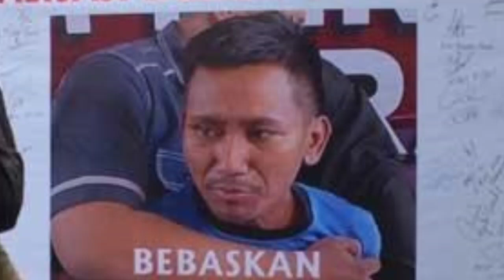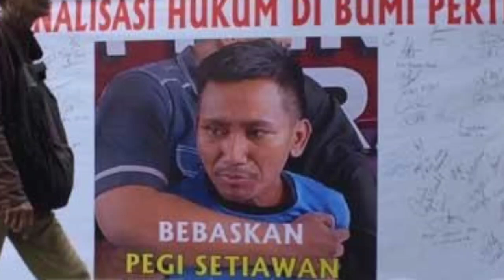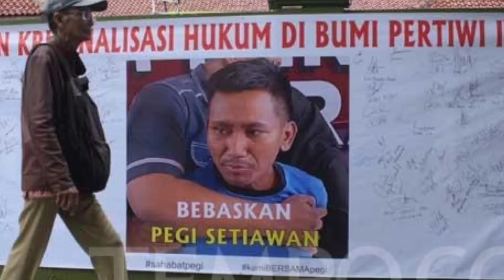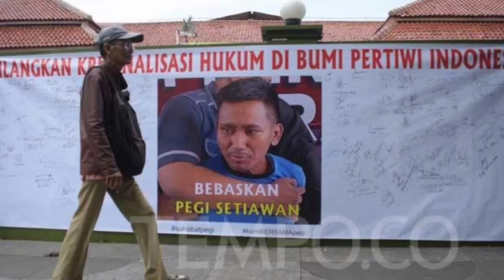Pegi Setiawan Menang Praperadilan, Kuasa Hukum: Penyidik Polda Jabar Asal-asalan, Akhirnya gini..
Pegi Setiawan Menang Praperadilan, Kuasa Hukum: Penyidik Polda Jabar Asal-asalan, Akhirnya Malu Sendiri